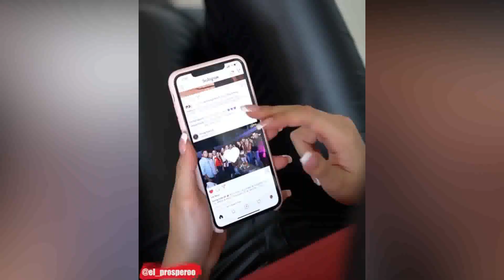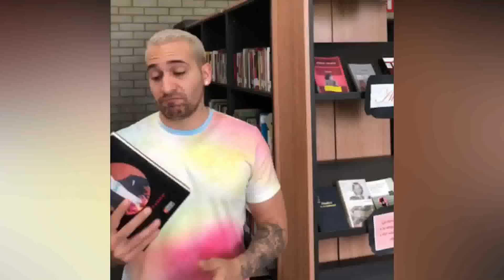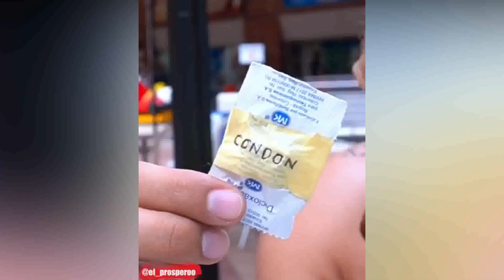EL PROSPEROO Y SUS MEJORES VIDEOS | RECOPILACIÓN | Ep. 9